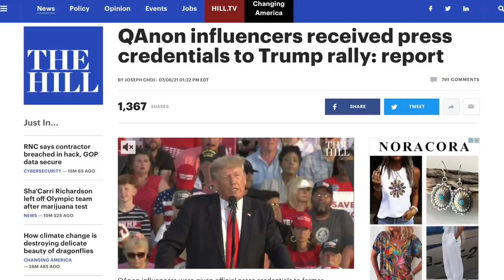Unhinged MyPillow CEO Mike Lindell Claims Trump Will be Reinstated in August